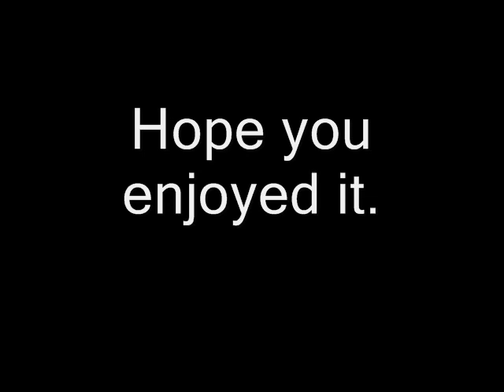Bunny Hump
Introduced Caramel to a bunny we saved named Princess. Caramel didn't waste time.